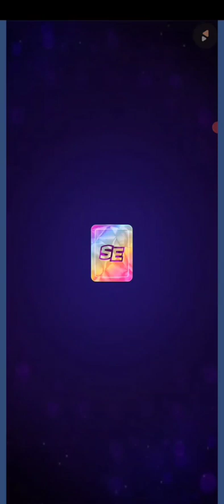mighty mushrooms lightning strike rainbow rumble + rainbow rumble + coins rumble super sized